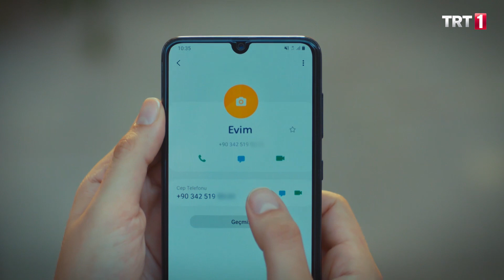Melek’in ağır yükü! - Benim Adım Melek 1. Bölüm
TRT 1 ekranlarının merakla beklenen güçlü hikayesi ve oyuncu kadrosuyla merak uyandıran dizisi “BenimAdımMelek” heyecan ve duygu dolu serüvenine başlıyor.
Yapımcılığını Üs Yapım - Süreyya Yaşar Önal'ın üstlendiği, yönetmenliğini Cem Akyoldaş’ın yaptığı, senaryosunu Nilüfer Özçelik ve Berfu Ergenekon’un kaleme aldığı “Benim Adım Melek” ilk bölümüyle 25 Eylül Çarşamba akşamı izleyici karşısına çıkacak.

Anneliğin, tüm zorluklara rağmen vazgeçmek değil aksine çocukları için hayata sımsıkı tutunmak olduğunu konu alan “Melek”in ilk bölümü şöyle;

Yıllar önce ailesinden koparak Berlin’de yaşamaya başlayan Melek evli ve üç çocuk annesidir. Bir sabah aldığı kötü haberle bütün dünyası alt üst olur. Bir yandan çocuklarını bir yandan evliliğini düşünerek zor bir kararın eşiğine gelir. Bütün acısına rağmen çocuklarına bir gelecek vermek için yeniden ayağa kalkar. Umutla çıktığı yolculukta geçmişin acısıyla yüzleşirken, yeni hayatında onu daha büyük sorunlar beklemektedir.

Dizinin başrollerini; NehirErdoğan, Kutsi, Rabia Soytürk, Ulvi Kahyaoğlu, Şerif Sezer, Mustafa Mert Koç gibi ünlü isimler paylaşıyor.

reality, talk show, belgeseller ve drama alanında televizyon formatları hazırlamakta,